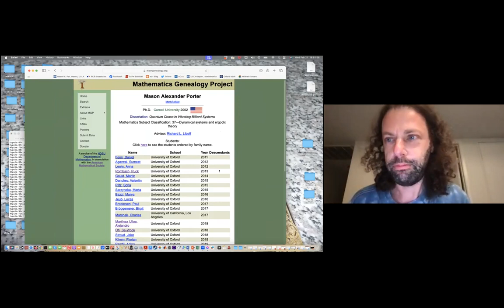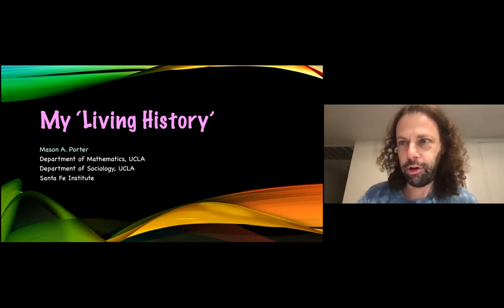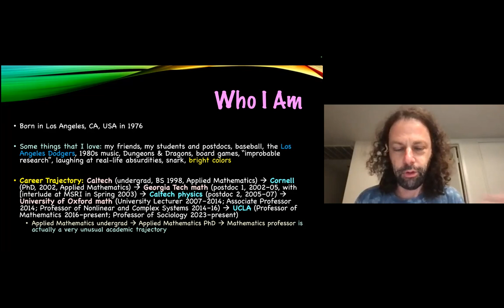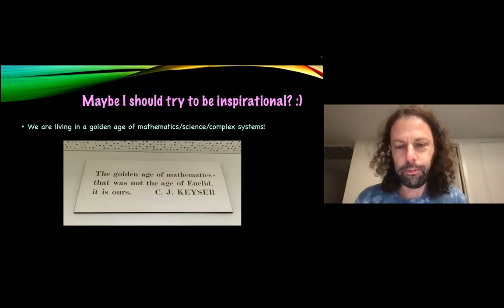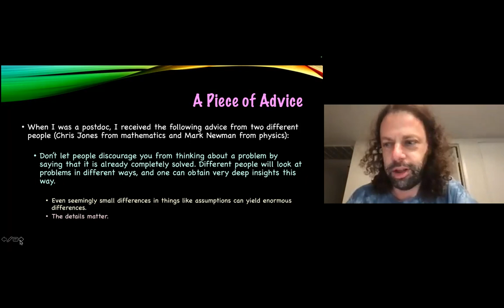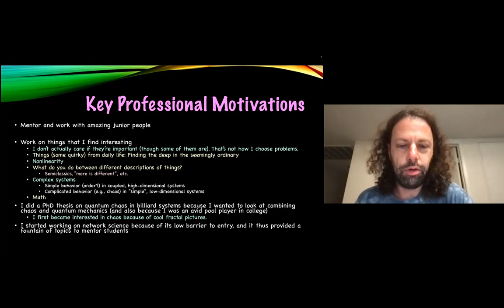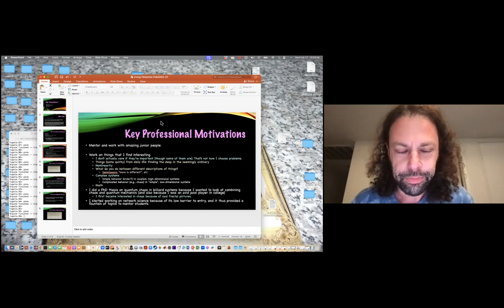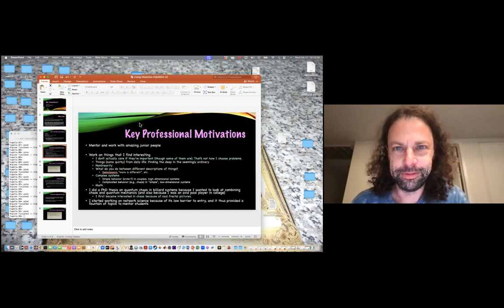"Living Histories". Mason Porter